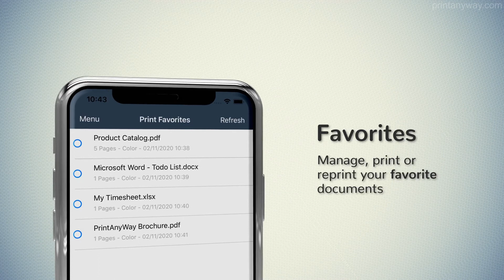PrintAnyWay Mobile App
PrintAnyWay is the most complete and affordable print management solution.  Check out the PrintAnyWay Mobile App which allows users to perform many functions from their mobile device.